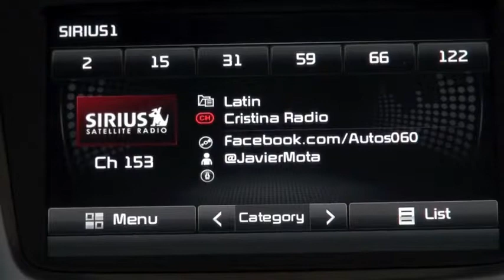Autos 0 60 AAA tips to prepare your car for your summer drive